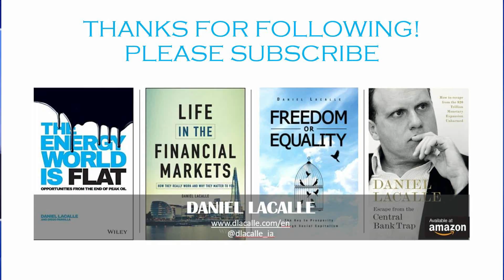The Next Financial Crisis: The Rise Of Zombie Firms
Kind regards!